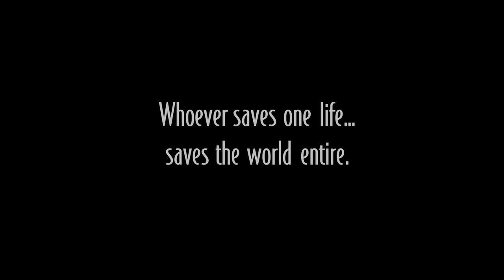Trailer Restoration 12 - Schindler's List (1993)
This is the corrected version of the Schindler's List trailer.  In my original upload, I failed to notice that the brief shot of the child looking up from inside the toilet was actually in slow motion in the original trailer.  I've fixed that single shot for this version.

This one was a real labor of love for me.  My favorite film.